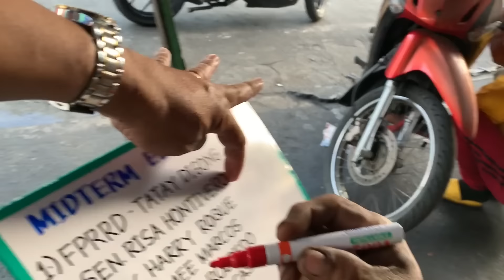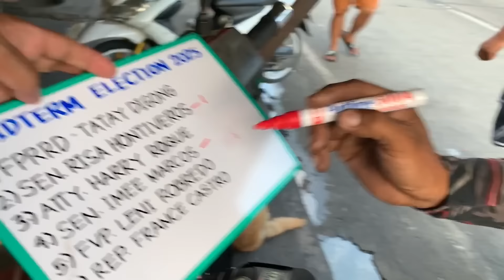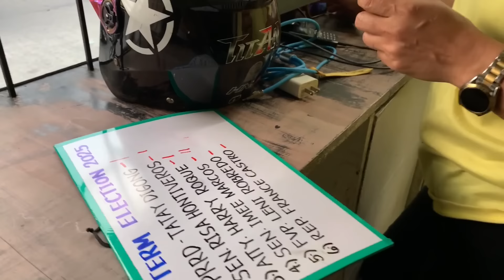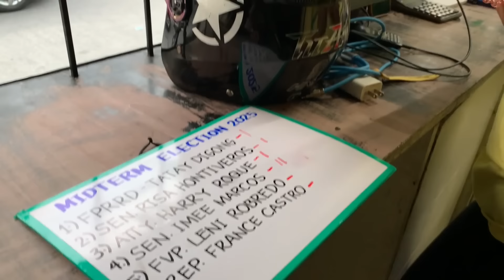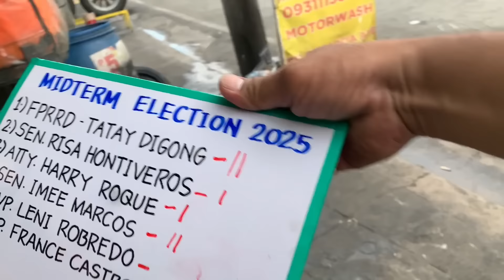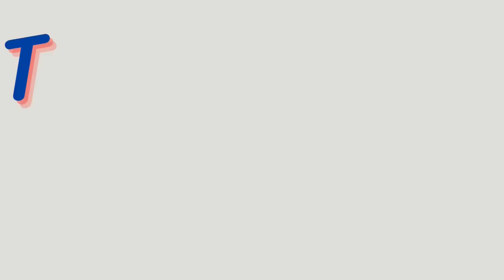HETO NA! KALYE SURVEY SA C.P. GARCIA AVENUE! KAHIT SAAN IBA TALAGA ANG KARISMA NI FPRRD!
Itinuloy ko ang aking kalye survey sa may CP Garcia Avenue sa Quezon City. Ito ay tungkol sa nalalapit na Midterm Election sa 2025 sa 12 SENADOR. Aking napansin na kahit saan ako pumunta para gumawa ng mga videos at mag interbyu ay parang iisa lamang ang sinasabi ng ating mga kababayan. Samahan nyo po ako lagi sa aking paglalakbay. At tapusin narin panuorin ang videong ito para malaman ang buong kwento at detalye. MORE POWER AND GOD BLESS PO SA ATING LAHAT.

Ang videong ito ay wala pong masamang intensyon na makapanira at makasakit ng damdamin sa kasalukuyan at sa nakaraang gobyerno, bagkus ang kani-kanilang opinyon lamang ang gusto kung iparating sa ating mga kababayan na sumusubaybay sa atin pong mga videos tungkol sa "kalye survey. Sa mulit-muli ay maraming maraming salamat sa suporta sa aking munting channel.